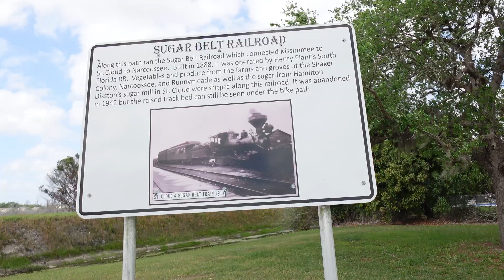Working Out | Riding Our Bike To An Historic Site | Going Through A Nature Trail